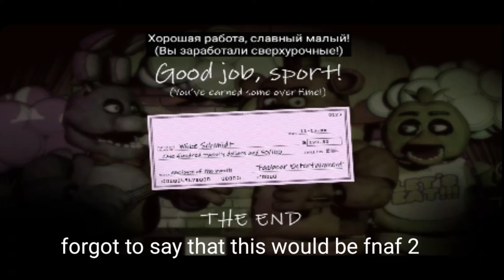Fnaf 1 Night 6 but with unlimited battery and radar